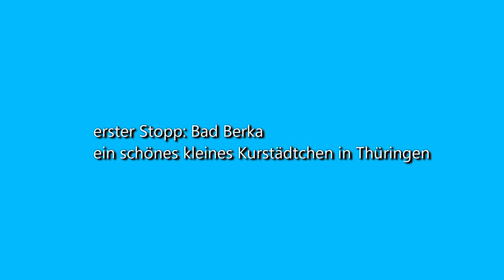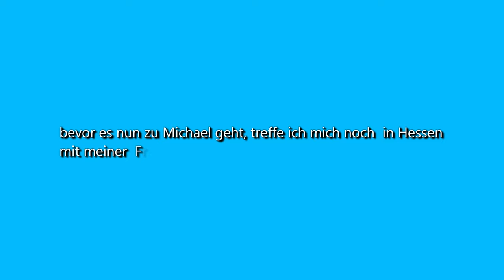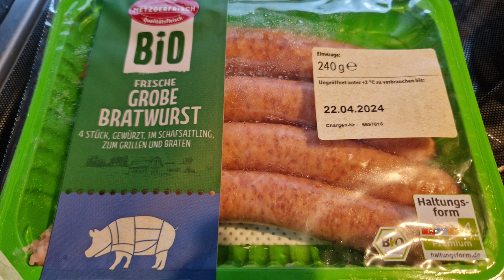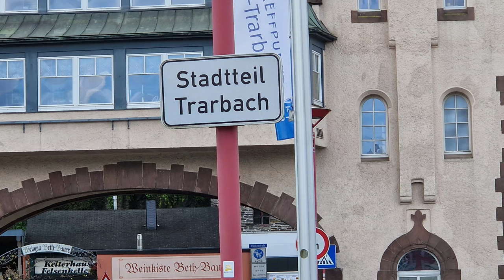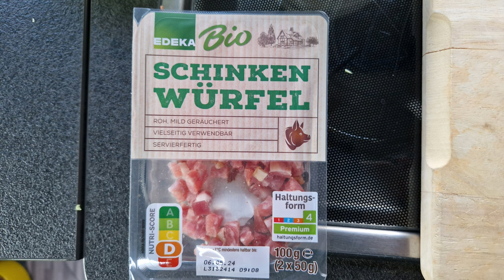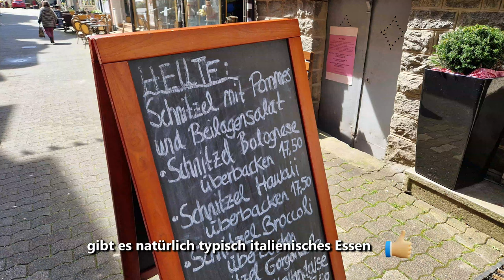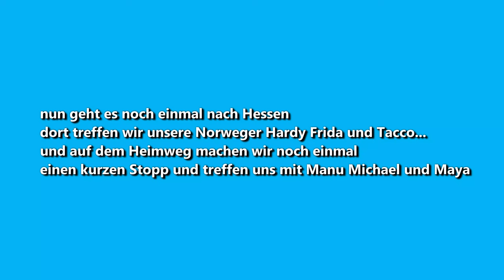Sau Wetter an der Mosel - da hilft nur essen - am Ende Freunde treffen und noch Sonne satt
Tja das hatte ich/wir auch noch nie, Dauerregen an der Mosel und A-Kalt!
Da hilft nur gutes Essen:-) Am Ende treffen wir Freunde und es gibt noch Sonne satt.

Achtung! Hier gibt es sehr viel Mücken!

Liebe Videofreunde!

unsere wichtigsten Produkte:

unsere Kameras:
*Foto und Videokamera

Postproduction
*Asus Laptop

*Videobearbeitungsprogramm
*Photo Bearbeitung

unsere wichtigsten Camping - Van Produkte:

*Humusziegel für die Trockentrenntoilette:

*reise organizer:

*campfeuer
*Cadac Grill

Kochen:
*Camping Toaster:
*Raclette:
*Omnia
*Omnia Kochbuch

Outdoor:
*LED Headlight

Jacken:
*Jack Wolfskin Damenjacke
*Jack Wolfskin Herrenjacke
*Vaude Damenhose